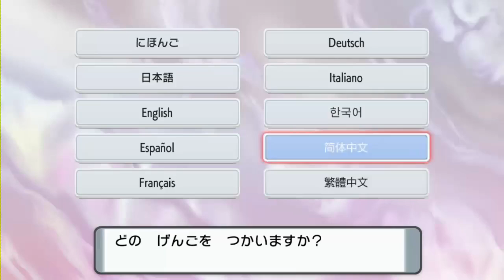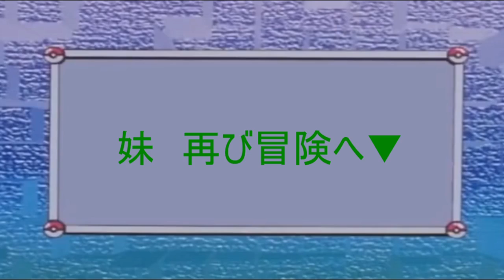【実況】(１)ポケモン シャイニングパール ～妹 再び冒険へ～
生放送でシンオウ地方チャンピオンになってから早３ヶ月近く、
再び頂点を目指すため、リメイクされたパートナー達と共に
名前も声も知らないあいつらに会いに行きます(=ﾟωﾟ)ﾉ☆